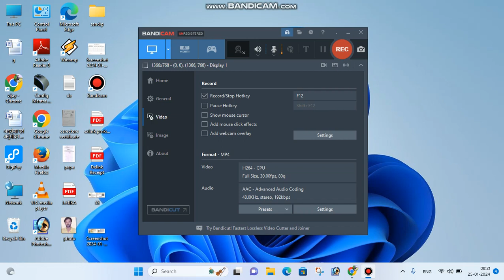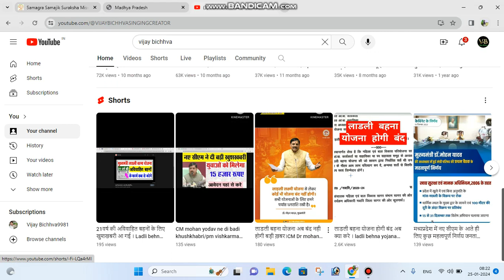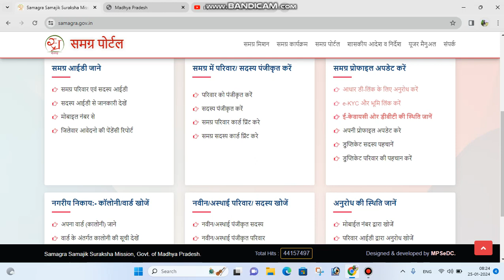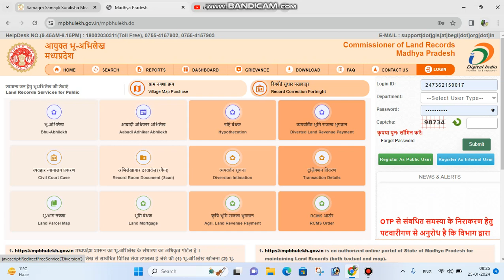सभी किसानों को करवाना अनिवार्य है।kisano ko krana hoga jamin se adhar link/kisan samgra ekyc 2024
samgra ekyc kaise kare
kisano ki kyc kaise kare
kisano ki jamin adhar se link kaise kare
kisano ki kyc jaruri h
ladli behna yojana
cm mohan yodav ki badi ghoshna
Ladli behna form updated
mp News
mp letest news